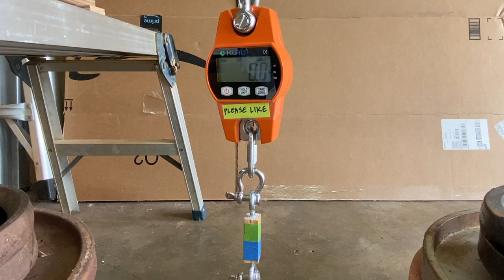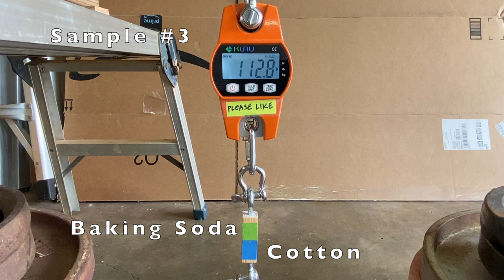Super Glue Strength Test | Cotton Miracle vs Baking Soda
Let's test and compare the plug strength of the Super Glue & Cotton Miracle and Super Glue & Baking Soda Hack.
@Hacks by Dad

Loctite Super Glue used in this video is available at Amazon...